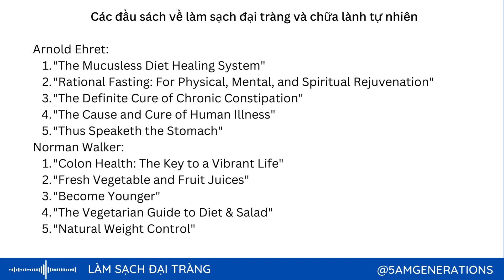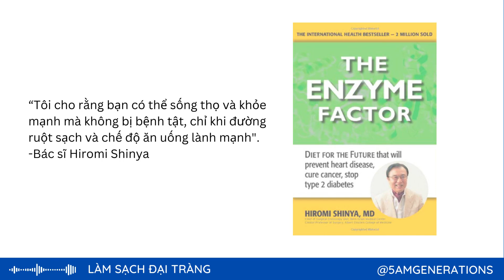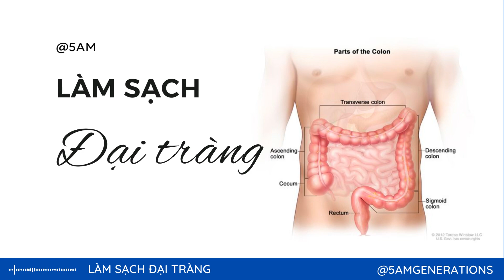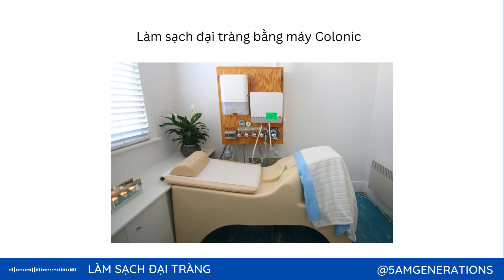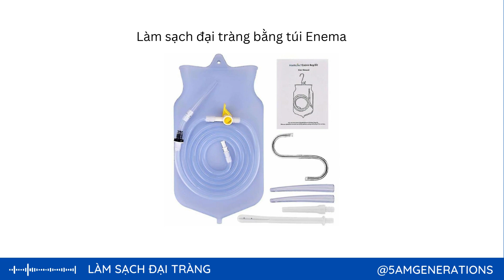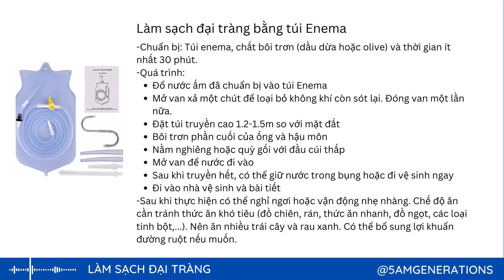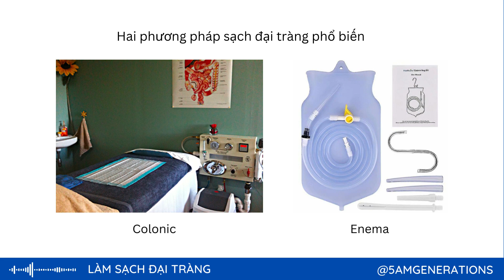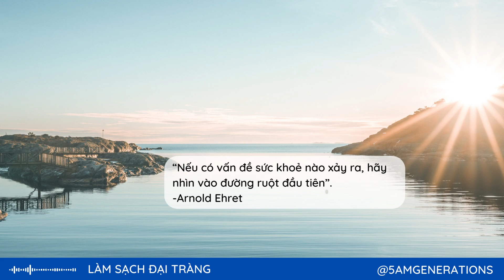Làm sạch đại tràng (Colonic và Enema)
Những hành động tự làm sạch của thiên nga và loài diệc khiên tôi rất có cảm hứng. Cá nhân tôi luôn thu hút các ý tưởng về dọn dẹp và làm sạch. Trong một loạt việc làm sạch cơ thể thì không thể bỏ qua phương pháp làm sạch đại tràng. Đây cũng là chủ đề tôi sẽ giới thiệu trong podcast này.
Bố cục:
00:00 Mở đầu
03:30 Đại tràng rất quan trọng
05:58 Làm sạch bằng máy Colonic
07:49 Làm sạch bằng túi Enema
10:38 Tóm gọn và kết

Các đầu sách về Làm sạch đại tràng:
- Tác giả Arnold Ehret:
"The Mucusless Diet Healing System"
"Rational Fasting: For Physical, Mental, and Spiritual Rejuvenation"
"The Definite Cure of Chronic Constipation"
"The Cause and Cure of Human Illness"
"Thus Speaketh the Stomach"
- Tiến sĩ Norman Walker:
"Colon Health: The Key to a Vibrant Life"
"Fresh Vegetable and Fruit Juices"
"Become Younger"
"The Vegetarian Guide to Diet & Salad"
"Natural Weight Control"

Các đầu sách về Ăn Thô:
1. Cơ Thể Tự Chữa Lành 101- Markus Rothkranz
2. Chế Độ Ánh Dương- David Wolfe
3. Ăn Để Chữa Lành- Arnold Ehretz
4. Chế Độ Ăn Không Chất Nhầy- Arnold Ehretz
5. Dinh Dưỡng Xanh- Victoria Boutenko
6. Bộ 6 quyển “Cơ Thể Tự Chữa Lành”-Anthony Williams
7.  Ăn Xanh Để Khoẻ- Norman Walker

Sách bổ trợ kiến thức Ăn Thô:
1. Bộ "Nhân Tố Enzymes"- Hiromi Shinya
2. Nghiên cứu Trung Quốc- The China Study, T.Colin Campbell
3. 22 Ngày cách Mạng Sức Khoẻ- Marco Borges
4. Chữa Lành Gương Mặt- Markus Rothkranz
5. Ăn gì không chết- Michael Greger, Gene Stone
6. Ung Thư- Sự Thật, Hư cấu, Gian lận- Ty Bollinger
7. Đường Là hiểm hoạ- William Dufty
8. Đừng Chết Bởi Canxi-Thomas E. Levy
9. Phúc Âm Hoà Bình-Edmond Bordeaux Szekely
10. Ăn Ít Để Khoẻ- Yoshinori Nagumo
11. Sức khoẻ Đại Tràng- Norman Walker
12. Chăm Sóc Sức Khoẻ Không Dùng Thuốc- Biswaroop Roy Chowdhury

- Sách công thức món ăn thô The Raw-Volution (bản tiếng Việt)

Song: The Play - Piano Version
Music composed and recorded by Oak Studios.